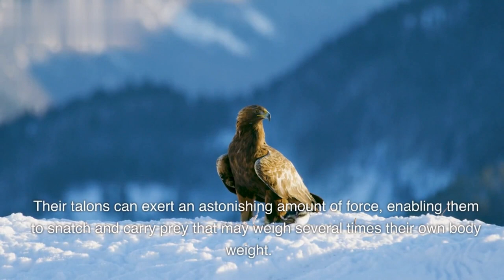The Sky's Mighty Kings || Discovering the Unique Characteristics of Eagles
In this awe-inspiring video, prepare to be captivated by the sheer magnificence of the eagle. From its piercing gaze to its powerful wingspan, the eagle embodies grace, strength, and freedom like no other creature. Join us as we explore the majestic world of these incredible birds of prey.
Discover the fascinating adaptations that make the eagle a formidable hunter and a symbol of power. Marvel at its keen eyesight, enabling it to spot prey from incredible distances. Experience the thrill as the eagle soars through the sky with effortless agility, showcasing its mastery of flight.
Delve into the intriguing behaviors and social structures of these remarkable birds. Learn about their impressive nesting habits and the intricate rituals they perform. Gain a deeper appreciation for the vital role eagles play in maintaining the balance of their ecosystems.
Through breathtaking footage and insightful narration, this video takes you on a journey into the heart of the eagle's world. Feel a sense of wonder as you witness its hunting prowess, admire its majestic presence, and gain a new understanding of its significance in both nature and culture.

Get ready to be mesmerized by the majestic features of the eagle. Join us on this extraordinary expedition and let the spirit of the eagle ignite your imagination and admiration for the wonders of the natural world.